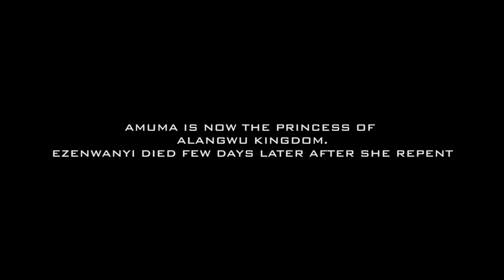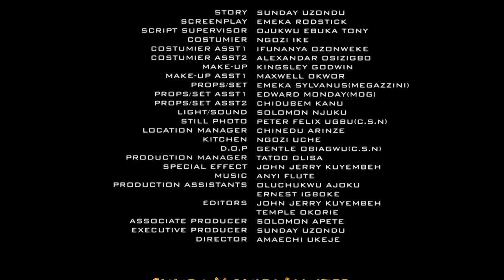You Won't Believe What Frederick Leonard Was Caught During With A Reverend Sister Full Movie